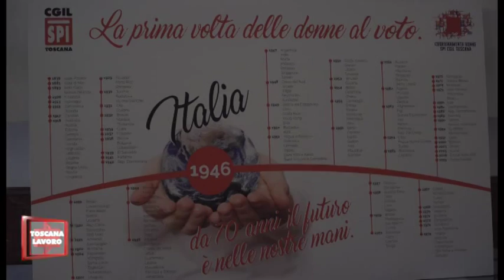SPI: La prima volta delle donne al voto.